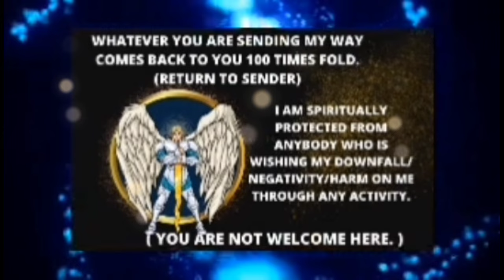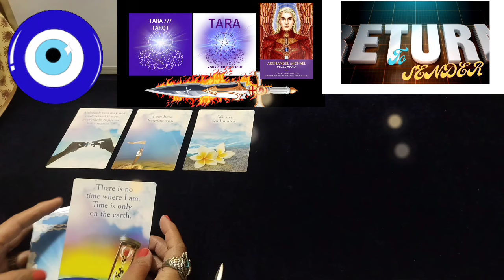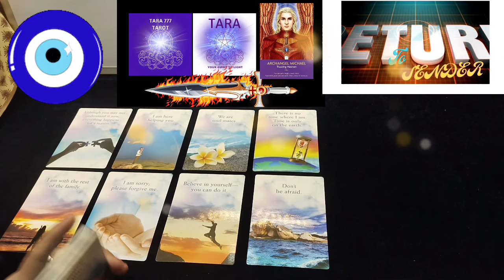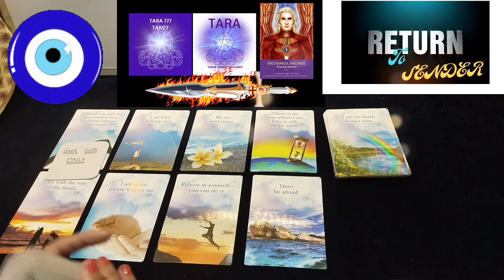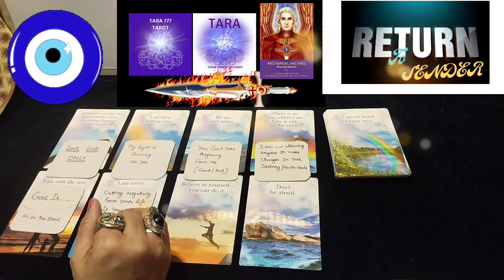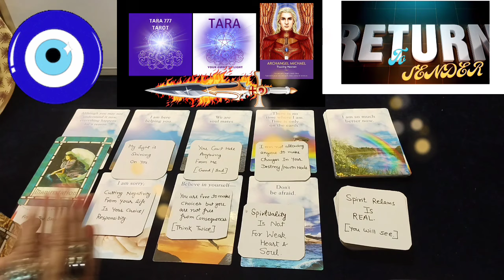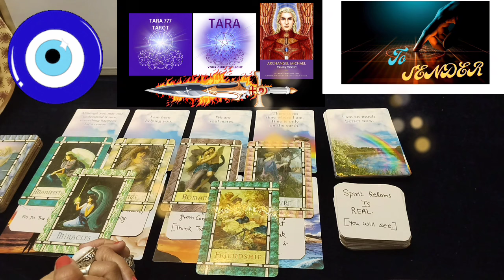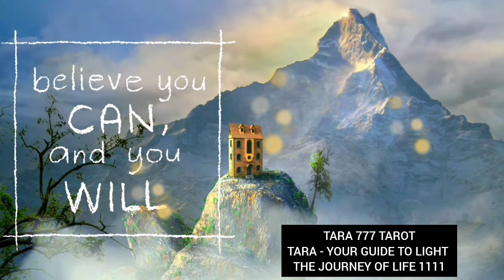😇आपने पूर्वजों को याद किया था या कोई गाइडेंस चाहते थे तो ये वीडियो आपको ज़रूर मिलेगा।tara777tarot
✨ FAMILY CHANNEL

Time Stamps - 00:00

DISCLAIMER - 16:17